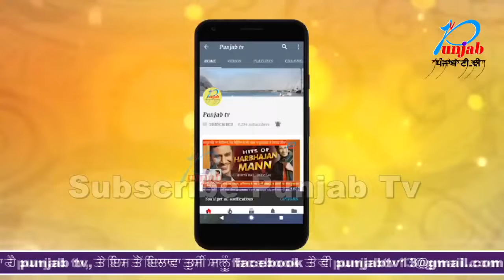Kuwait 'ਚ ਫਸੇ ਪੁੱਤਾਂ ਨੂੰ ਵੇਖਣ ਲਈ ਤਰਸੀ ਮਾਂ, Video ਵੇਖ ਹੋਈ ਬੇਹਾਲ